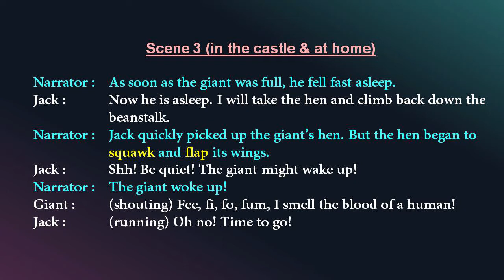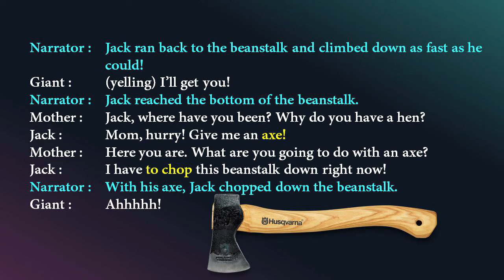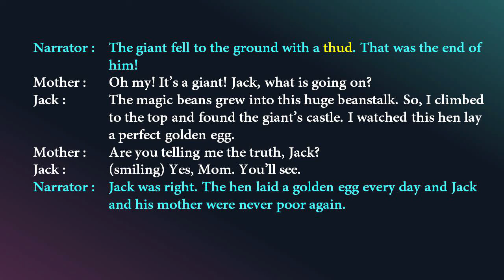Jack and the Beanstalk| Part 3| 8th Play| Unit 3| Term 3| Samacheer Kalvi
Tamil explanation